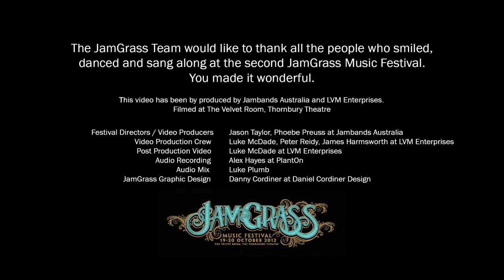Uncle Bill - Blue Mule